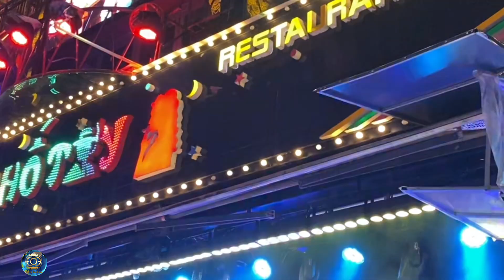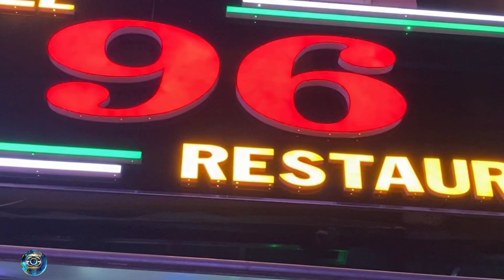Saigon’s Famous Backpackers’ street is HEAVENLY🇻🇳!!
We checked out the famous backpackers' street day and night. It's full of bars, tons of lights, and people. Super loud though worth a visit.
It is like the main street in Phuket but with less nudity, and provocative dancing, which is great. You can take your kids too, but all in all recommended for young people at night. one of the most crowded for nightlife, where you will be able to enjoy a good drink with noise and people.
Hello! Welcome to Olive Explores. I hope you enjoyed the video.
Keep winning and caught you in the next one.